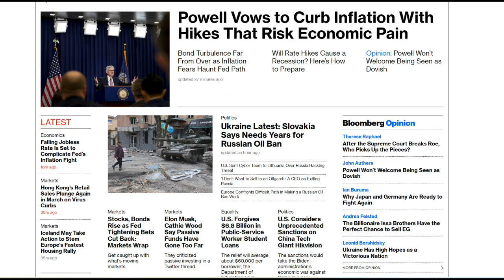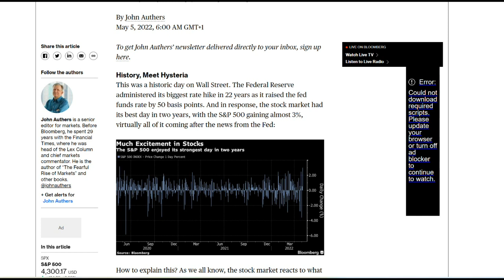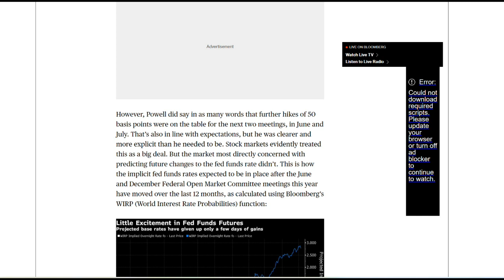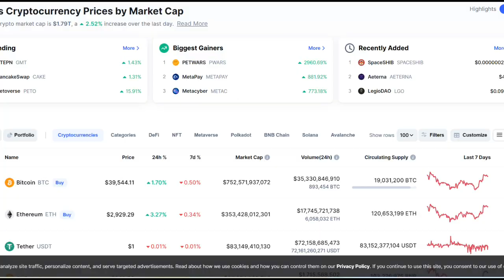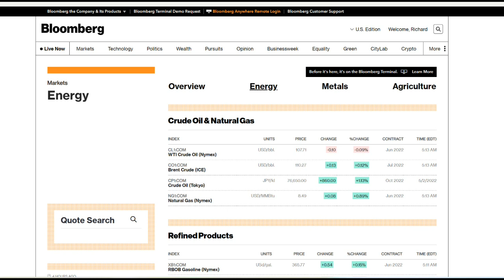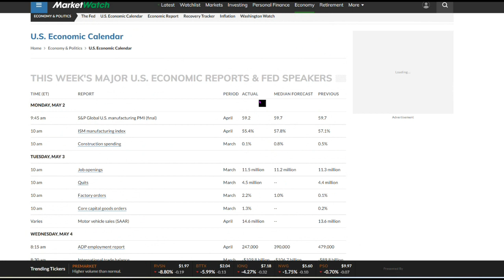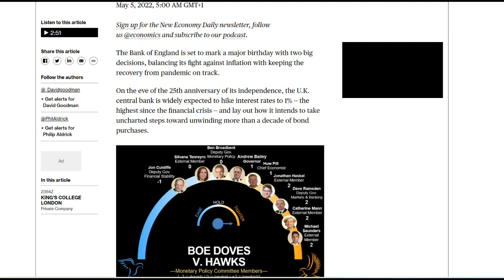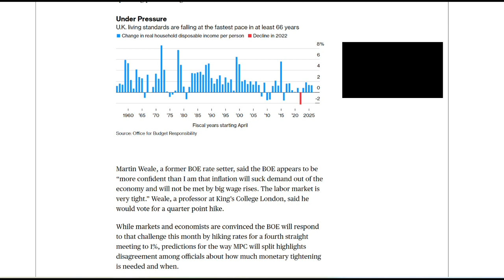Gold & Silver UP After Interest Rate Rise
The FOMC raised rates by 0.5% yesterday and equity markets, cryptocurrencies and gold and silver prices all rose. Why? because markets were anticipating even higher rates.

We suspect though this is a temporary lift as FED Chair Jerome Powell made it clear that there may be another two rises of 0.5% coming in the next couple of months.